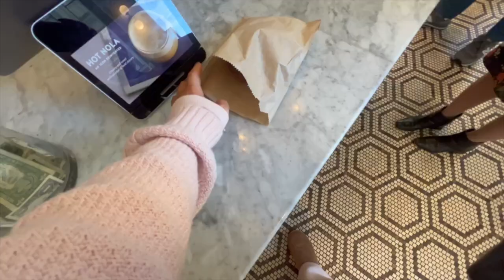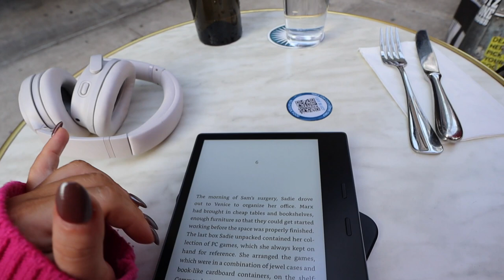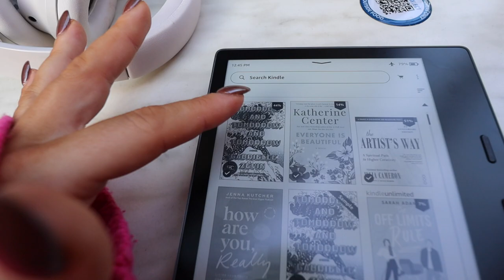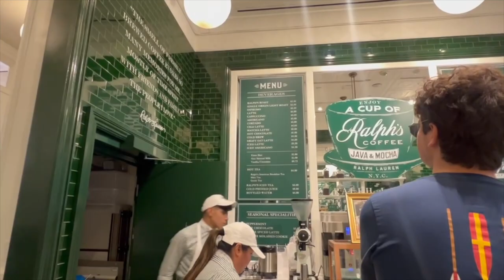WEEK IN MY LIFE NYC: pop up, girls weekend, influencer events, podcast recordings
[Playlist Specific Hashtag]

[Video Title]
[Video URL]